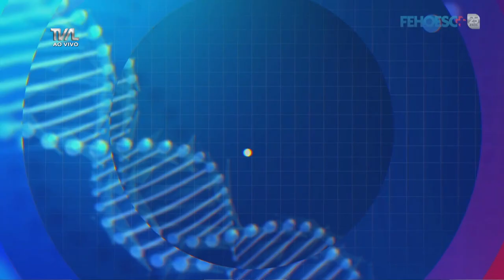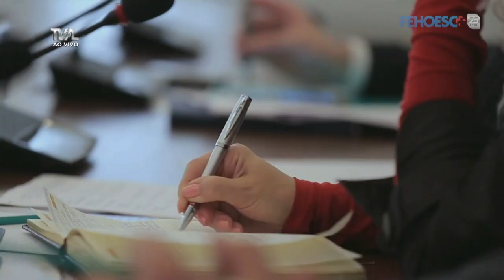Sessão Ordinária - 01/07/21